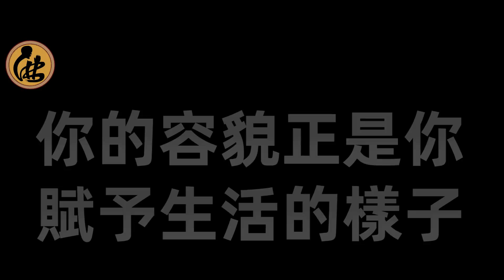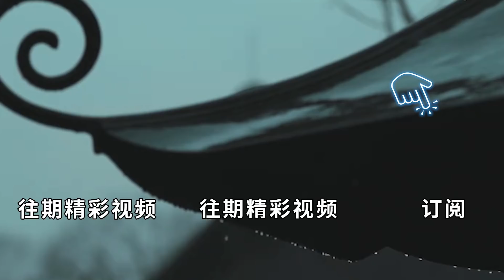不可思議！你的臉上，藏著你一生的風水！真的不是迷信